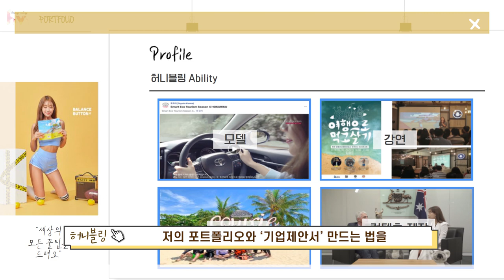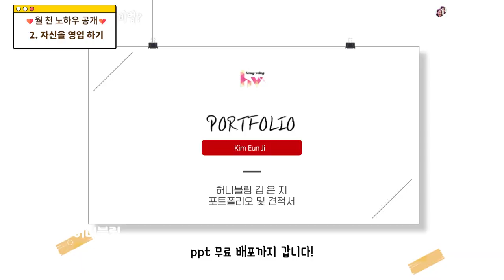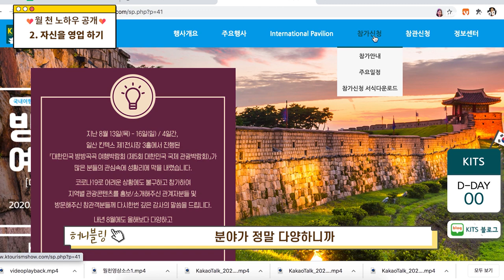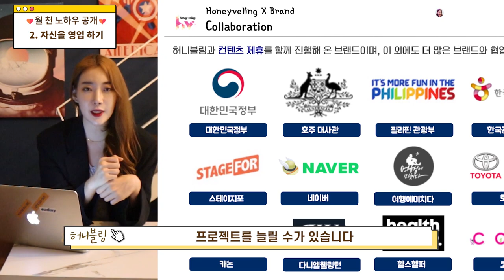프리랜서로 처음 일 따고 싶으면? [월천만원 크리에이터 노하우 4가지 방출]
세상의 모든 꿀팁을 드리는 허니블링입니다🍯

오늘도 돌아온 혜자블링의 엑셀 무료배포 이벤트!
지난번엔 포트폴리오만 보내드렸죠? 이번엔 기업제안서까지 보내드립니다 !

아래 링크에 이메일주소만 남겨주세요🙂

📍 [ 허니블링 포트폴리오 + 기업제안서 무료배포 Event ]
1. 해당 폼즈에 유튜브 이름 & 이메일 주소를 남긴다.
3. 끝!

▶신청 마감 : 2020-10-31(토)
▶메일 배포 : 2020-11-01(일)~08(일)

댓글이! 다음 무료 배포 이벤트를 가지고 옵니다!
무료로 배포하는 저의 꿀팁이니,
폼즈 작성하고나면 댓글 하나라도 꼭 남겨주시면 너무 감사하겠습니다.♥

더 궁금한 유튜브 꿀팁이 있다면 댓글 남겨주세요 !
허니블링은 100% 수용하여 콘텐츠 제작합니다 ☺️

※ 해당 영상의 촬영 장소는 이태원 '아워스페이스' 에서 지원 받았습니다.

단톡방에서 함께 [ 경제적자유로 먹고살기 ] 프로젝트에 대해
자유롭게 얘기하고 싶은 분들은? ✔️

: 무료배포 파일 신청할 때 카카오톡 ID 남겨놔주시면,
추후 단톡방 만든 후 초대해드리겠습니다 !
저도 '쇼피' 라는 플랫폼을 이제 막 시작해보려고 하는 쇼린이 입니다 ෆ